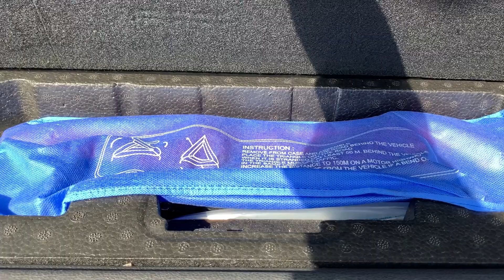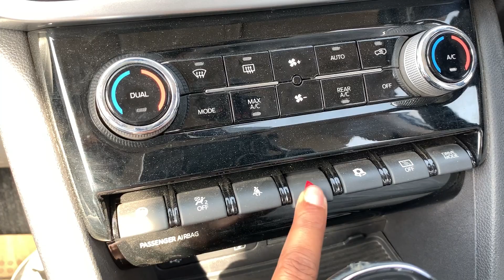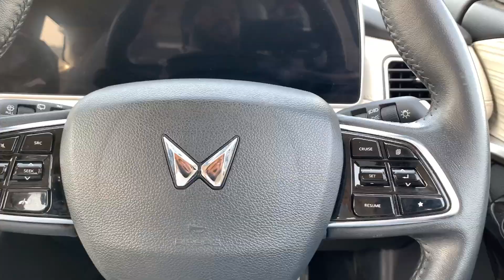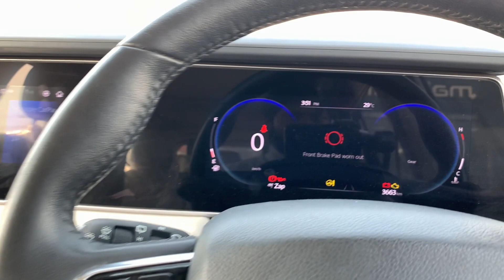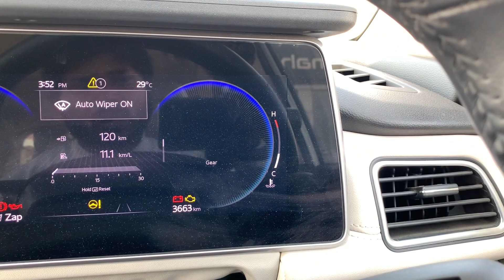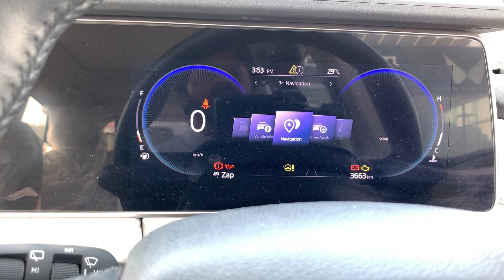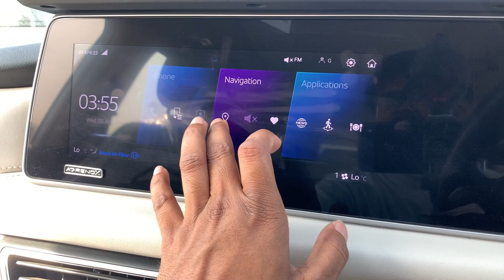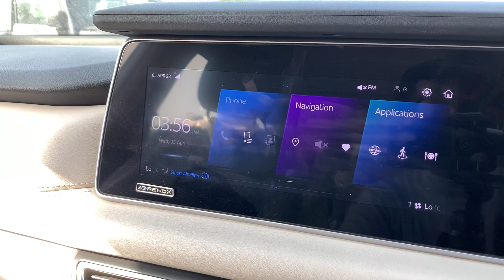2023 Mahindra XUV700 | Detailed Walkaround Review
2023 Mahindra XUV700 | Detailed Walkaround Review

Mahindra XUV 700 Summary
Price: The XUV700 is priced from Rs 14 lakh to Rs 26.18lakh (ex-showroom Delhi).

Variants: It can be had in two broad trims: MX and AX (AdrenoX). The AX trim is further divided into three broad variants: AX3, AX5 and AX7.

Colours: The SUV comes in five colour options: Everest White, Midnight Black, Dazzling Silver, Red Rage and Electric Blue.

Seating Capacity: It is offered in both five- and seven-seater configurations.

Engine and Transmission: It comes with two engine options: a 2-litre, turbo-petrol engine (making 200PS and 380Nm) and a 2.2-litre diesel engine (up to 185PS and 450Nm). Both engines are paired with a six-speed manual or an optional automatic transmission. The automatic models of the top-spec AX7 and AX7 L trims are also available with an all-wheel-drive (AWD) system.

Features: The XUV700 is decked up with amenities such as a 10.25-inch touchscreen infotainment system, a 10.25-inch digital instrument cluster, a six-way powered driver seat and up to 12 speakers. It also gets a panoramic sunroof, dual-zone climate control and built-in Alexa connectivity.

Safety: Passenger safety is ensured by up to seven airbags, ABS with EBD, an electronic stability program (ESP) and ISOFIX anchors. The fully loaded top-end variant also comes with advanced driver-assistance systems (ADAS) comprising autonomous emergency braking, lane-keeping assist and adaptive cruise control. In addition, a tyre pressure monitoring system (TPMS) and a 360-degree camera are also included.

Rivals: Mahindra XUV700 goes up against the Hyundai Alcazar, MG Hector Plus and Tata Safari. Its five-seater version rivals the likes of the MG Hector, Tata Harrier, and Hyundai Creta.

AX 7 Petrol MT 7 STR                                                       ₹ 22.87 Lakh

AX 7 Diesel MT 7 STR                                                      ₹ 23.67 Lakh

AX 7 Petrol AT 7 STR                                                       ₹ 24.87 Lakh

AX 7 Diesel AT 7 STR                                                       ₹ 25.62 Lakh

AX 7 Diesel MT Luxury Pack 7 STR                               ₹ 25.80 Lakh

AX 7 Petrol AT Luxury Pack 7 STR                                ₹ 27.06 Lakh

AX 7 Diesel AT AWD 7 STR                                             ₹ 27.22 Lakh

AX 7 Diesel AT Luxury Pack 7 STR                                ₹ 27.75 Lakh

AX 7 Diesel AT AWD Luxury Pack 7 STR                       ₹ 29.18 Lakh

Colour
1.Dazzling Silver
2.Red Rage
3.Electric Blue
4.Midnight Black
5.Everest White